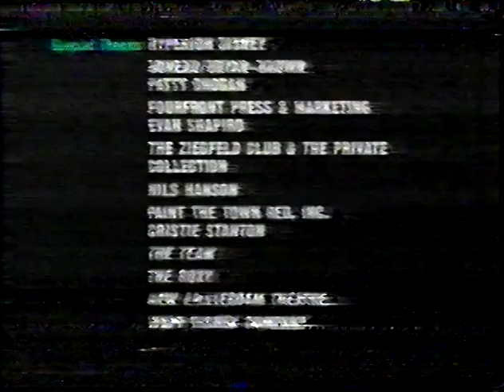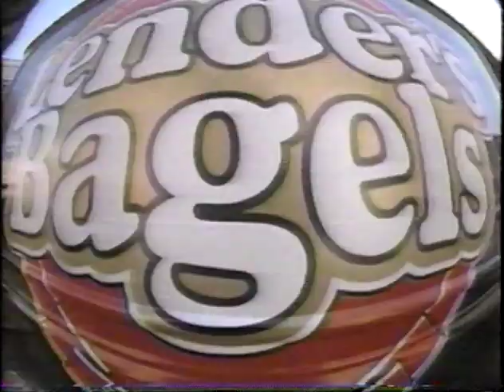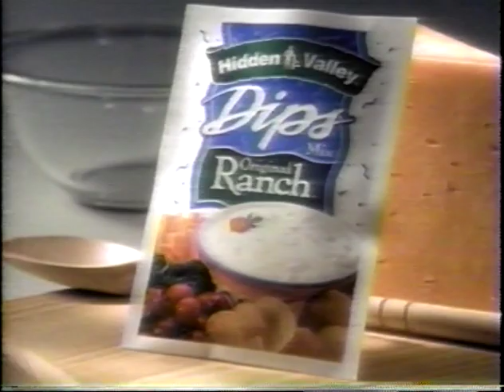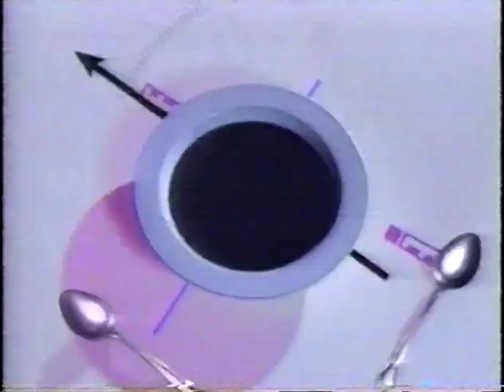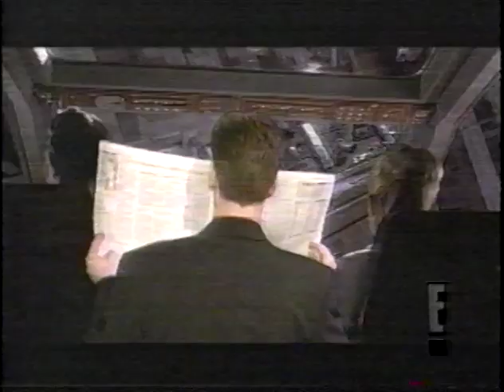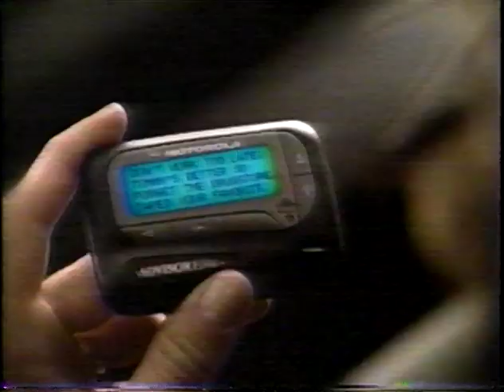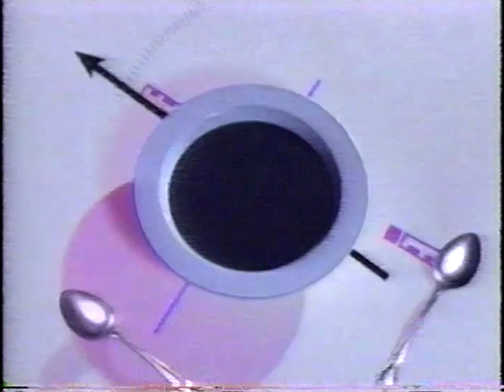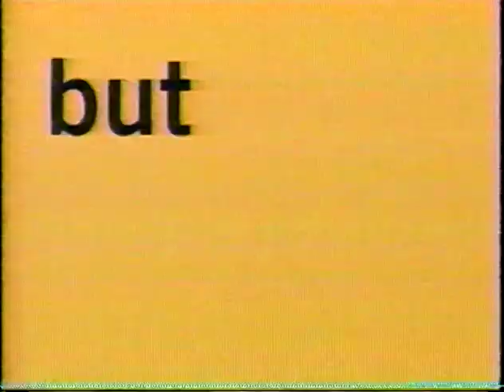talk soup 1997 Nov 18 guest host Todd Newton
t6e3

I rarely recorded the guest hosts, but Newton was one of the few I enjoyed